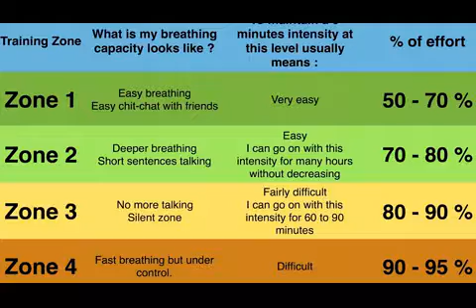East Kick Boxing Club - Kickboxing with a Twist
This is a brief description of what we do in our East Kick Boxing Club sessions.